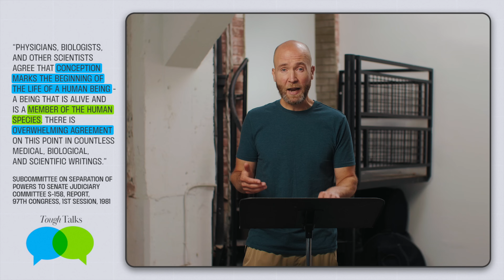The Value of Life | Tough Talks - Ep. 04 | Epic Church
Today, we wrestle with complicated ethical issues—the morality of war, the appropriateness of capital punishment, and abortion. Although the Bible doesn’t address these topics as clearly as we might like, it provides an essential principle to help to guide our way.

This is Episode 4 of our Tough Talks series. Check out episodes in the rest of the Tough Talks series here:

🙏 Haven’t made the decision to follow Jesus? Learn more.

Timestamps:
00:00 | Introduction
01:20 | How to get connected
02:14 | Your giving is changing lives
02:41 | New Here? Get your FREE t-shirt!
03:00 | Coming up at Epic
04:16 | Message: The Value of Life
39:51 | Your next steps

Sync ID: MB01LCCDYIK46DW